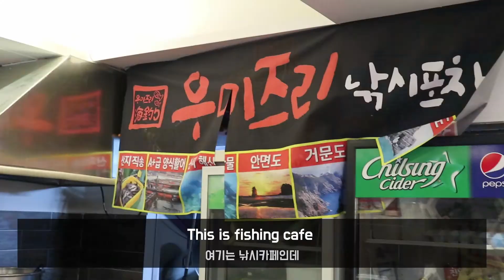[AKT] Indoor Fishing Cafe 'Umizuri' / 신림에 이색 낚시 카페가 있다?!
😘 Hello  Guys! This is Hailey from AKT
🌲⭐️Hailey went to fishing cafe in Shilim !!⭐️🌲

😍 Fishing in Korea has so much fun!
Indoor fishing cafe located in Sillim is a unique and fun place to enjoy indoor fishing for visitors of all ages. You can eat your fish after you catch. Or if you worried about you can't catch not that much, you can choose the other option that you can just experience fishing and eat the normal meal.

🎏 If you have never fished before, the staff will show you how it's done breifly. Once you've caught a fish, they will help to manage the food.